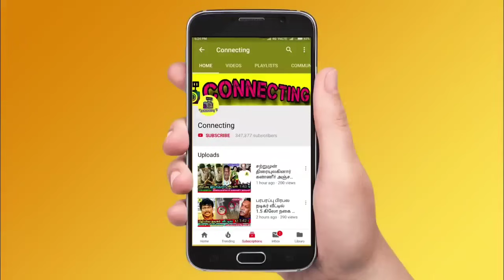நடிகர் தனுஷ் தந்தை எழுதி வைத்து சென்ற உயில்! Actor Dhanush Father Kathiresan Meenakshi